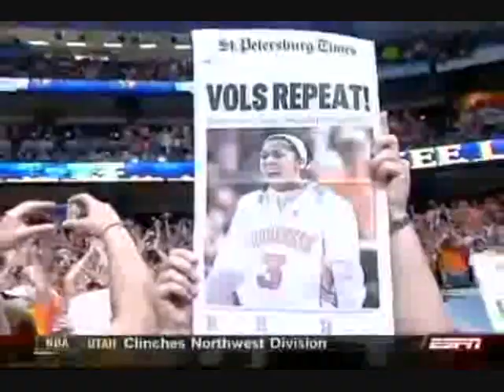Lisa Leslie and Candace Parker Montage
A short video of two of the best women basketball players ever.